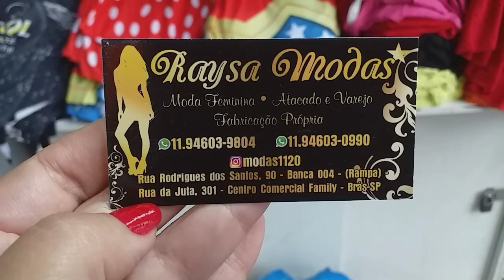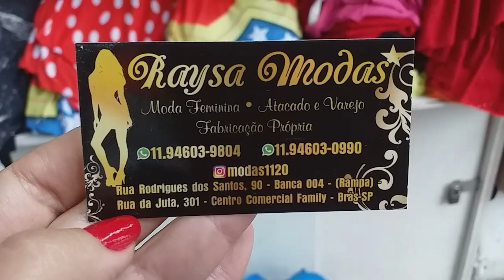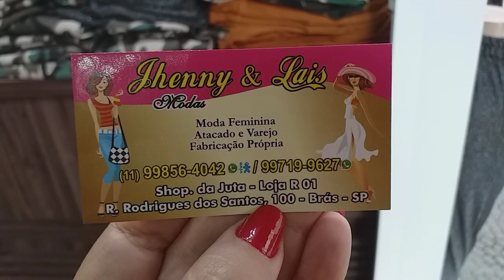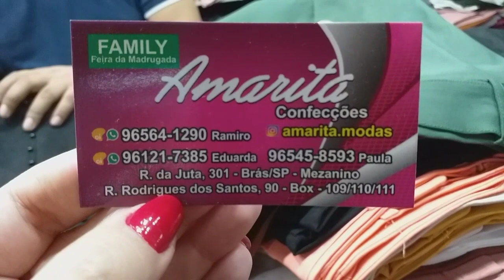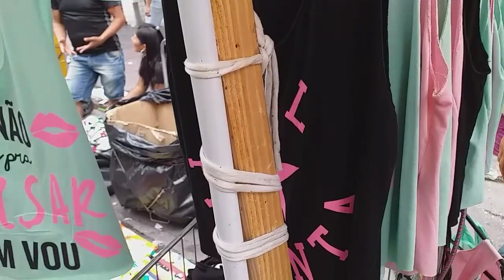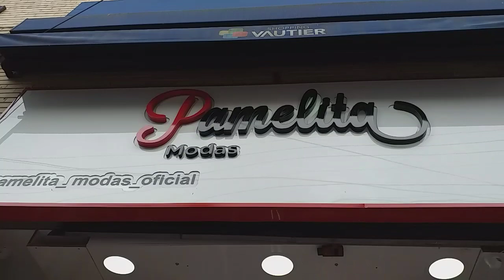TOUR NO BRÁS • MUITAS LOJAS • FEVEREIRO 2020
Hello Amores no vídeo tem várias lojas do Brás , todas as lojas tem contato 😉
Dicas do Brás @lih_estevao
Facebook Lih Estevão

Bjs